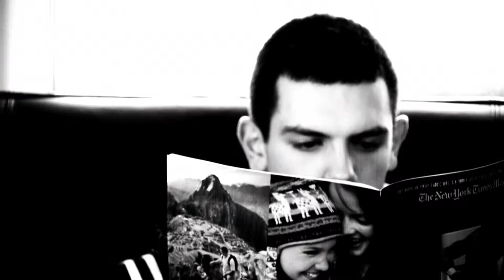Black and white make things pretty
Video I worked on for some people. Think what you want